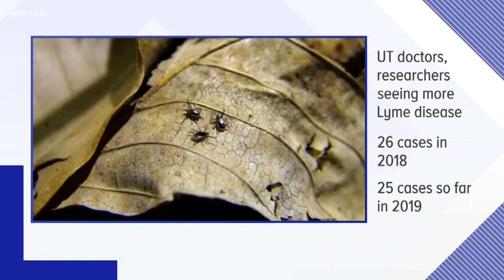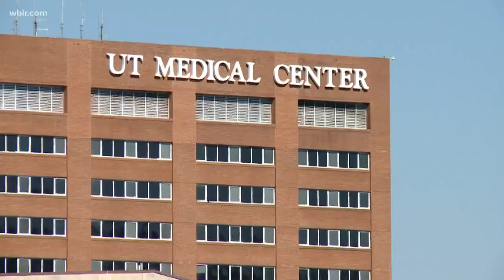Lyme disease cases on the rise in East Tennessee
Lyme disease cases are on the rise in East Tennessee. That's according to doctors and researchers at UT. Last year, the health department says 26 cases of Lyme disease were reported statewide.